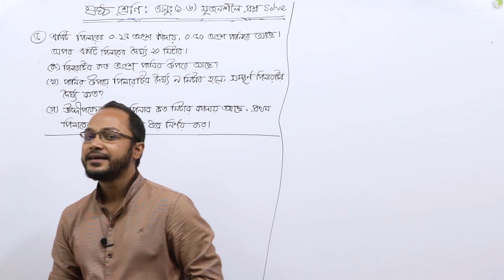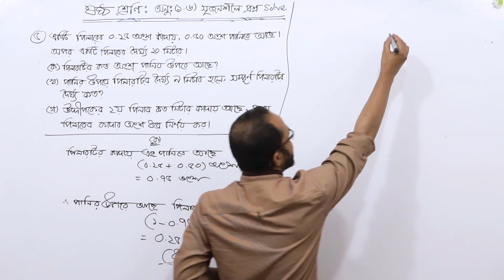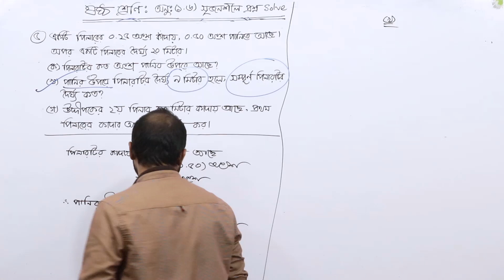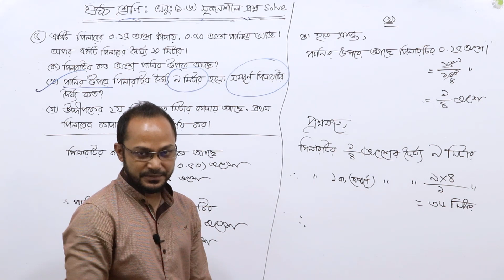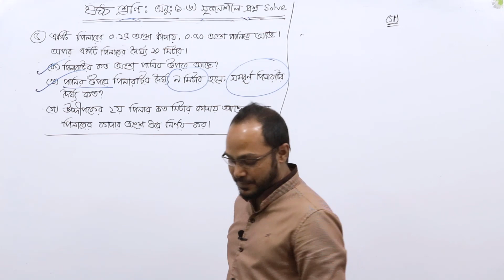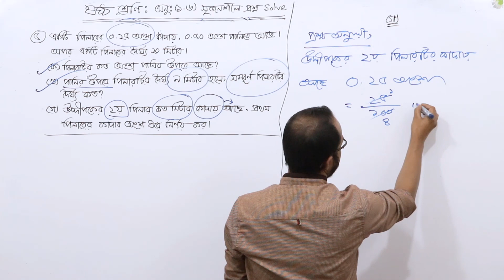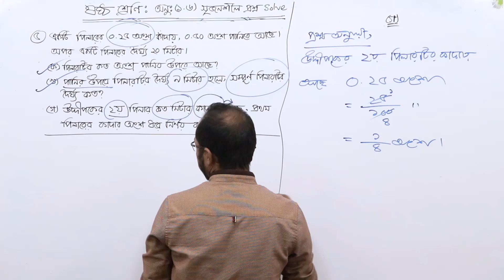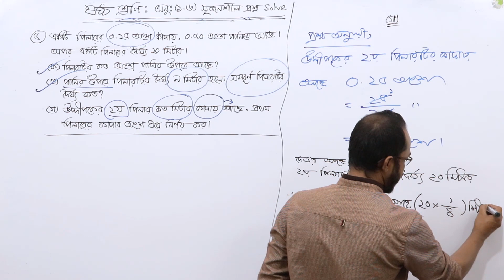Class Six Math / ষষ্ঠ শ্রেণির গণিত - অনুশীলনীঃ১.৬। সৃজনশীল প্রশ্ন সমাধান। পর্ব-৫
ষষ্ঠ শ্রেণির গণিত - অনুশীলনীঃ১.৬। সৃজনশীল প্রশ্ন সমাধান। পর্ব-৫